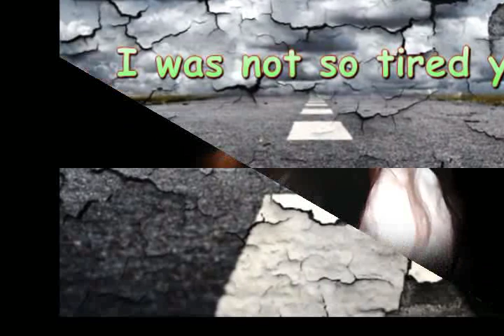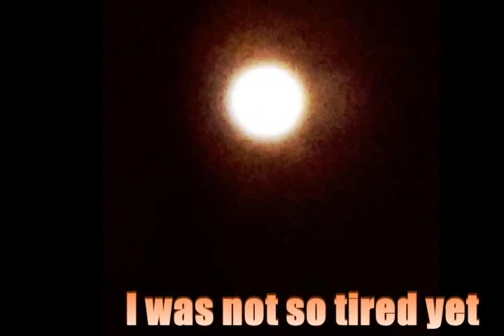Я усталым таким еще не был Майский Жук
Слова: С.А. Есенин

Я усталым таким еще не был

  hammond solo
В эту серую морозь и слизь
Мне приснилось рязанское небо
И моя непутевая жизнь.
Много женщин меня любило.
Да и сам я любил не одну.
Не от этого ль темная сила
Приучила меня к вину.
  sax
Бесконечные пьяные ночи
И в разгуле тоска не впервь!
Не с того ли глаза мне точит
Словно синие листья червь?
  guitar solo
Не больна мне ничья измена,
И не радует легкость побед,
Тех волос золотое сено
Превращается в серый цвет,
  guitar solo
Превращается в пепел и воды,
Когда цедит осенняя муть.
Мне не жаль вас, прошедшие годы,
Ничего не хочу вернуть.
Я устал себя мучить бесцельно.
И с улыбкою странной лица
Полюбил я носить в легком теле
Тихий свет и покой мертвеца.
И теперь даже стало не тяжко
Ковылять из притона в притон,
Как в смирительную рубашку
Мы природу берем в бетон.

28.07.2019 из альбома "Сергей Александрович Есенин"